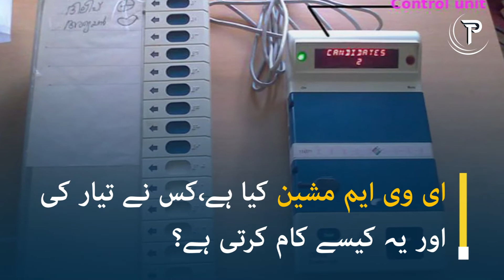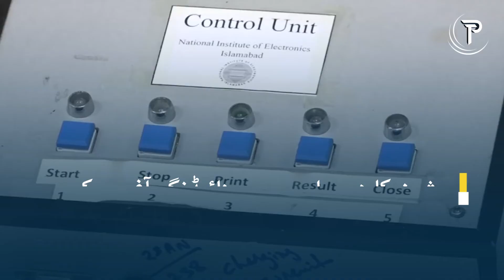EVM | Electronic Voting Machine Explained | General Elections 2023 | Electoral Reforms in Pakistan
As the time for general elections 2023 is getting closer, the government has made legislation for conducting fair elections including the use of electronic balloting to eliminate chances of rigging. Here, the electronic voting machine is explained. The EVM machine developed by Pakistani universities' engineers is easy to use and it can noy be bugged or hacked. It consists of four parts. First part is called voter verification unit, second is known as control unit which will be operated by presiding officers, third one is ballot unit and the last part is ballot box.